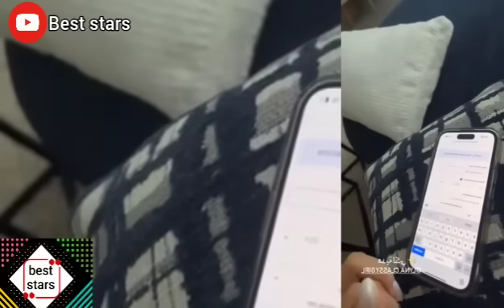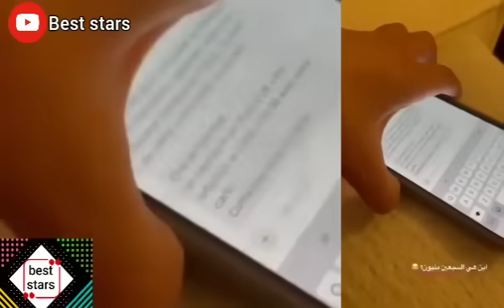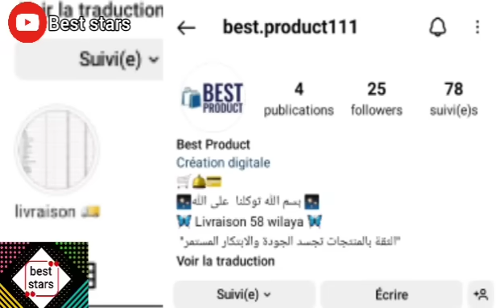نهلة تيفي هذه حقيقة العريس الذي إشترى نجمة حقيقية في السماء ب 70 مليون لزوجته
نهلة تيفي العريس الي إشترى نجمة حقيقية في السماء ب 70 مليون  بالدليل

 نهلة تيفي العريس الي إشترى نجمة حقيقية في السماء ب 70 مليون
العريس سبب شرائي نجمة حقيقية في السماء لزوجتي الحمدلله كاين سيارة و دار فاشترت نجمة
منال حدلي:عريس يشتري نجمة في السماء هدية لزوجته كهدية العرس

لدعم قناتنا عبر تطبيق بريدي موب :
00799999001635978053